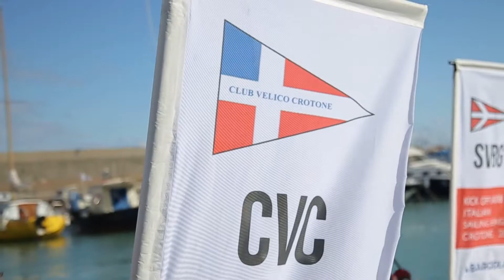Finale Kick-off Under 19 Crotone 2017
Si è concluso oggi il Kick-off Under 19 del Campionato Nazionale per Club 2017 della LIV, riviviamolo insieme con questo video